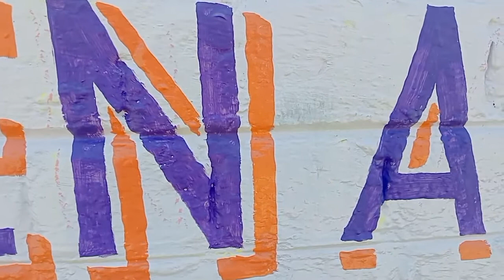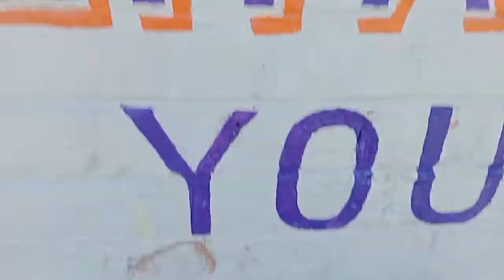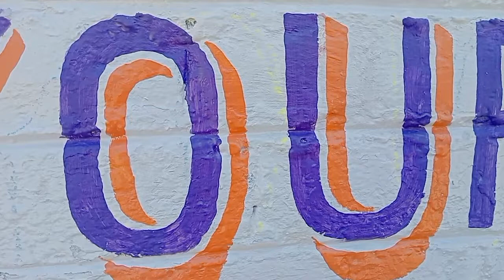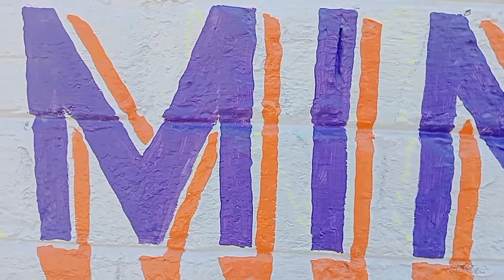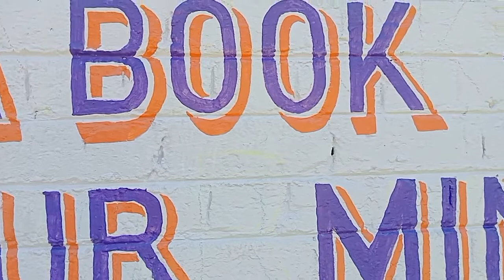Wallpanting|| How to Wall panting ||Wall ma brush writing || दिवार मा ब्रुस ले कसरी लेख्ने